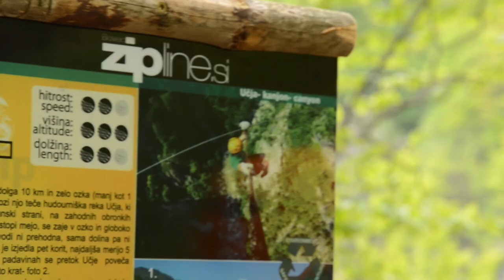Bovec zipline - canyon Ucja - 8 ZIPLINES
Vabimo vas na enega najatraktivnejših in najbolj adrenalinskih zipline parkov na svetu, ki se nahaja v slikovitem in neokrnjenem kanjonu Učje. Pričakuje vas osem jeklenic v dolžinah 250-400m.

We invite you to one of most attractive and most adrenaline zipline parks in the world, which is located in the picturesque and unspoiled canyon Učja. Eight steel cables in lengths of 250-400m await.